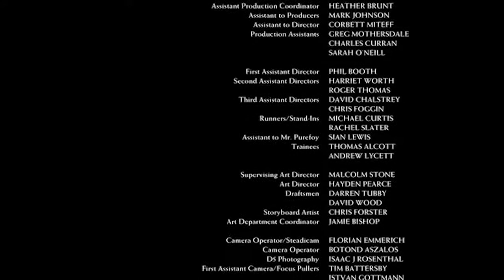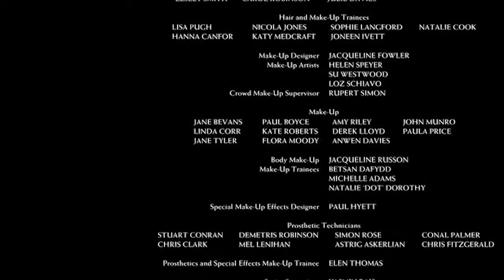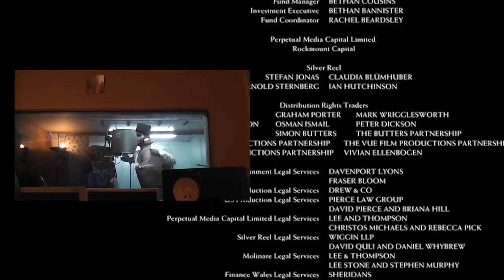Cumpleaño felí - Kemaíto y Los Shancletitas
Versión aflamencá del tema Cumpleaño felí, por el trio de músicos flamencos "Kemaíto y Los Shancletitas". Compuesto por Kemaíto (baliaor), Maeztro chistera (tocaor) y Er Chupaíto (cajonero).
Agradecimientos a tol equipo, especialmente los equipos de casting, Stuntmen, Costume assistants, Hair dessers, Hair and make-up trainers, Carpenters, lights technicians, Mamporrers, y en especial a los Distribution rights traders que han hecho to esto posible. Por último al equipo Visual Effects miniatures plate unit o algo asín, cuya función no sabemos mu bien cual ha sido, pero que no son ná y menos para olvidarnos de ellos. A los Data Management y a tos los shuprimos que aparecen en los rotulos der finá... poh también.